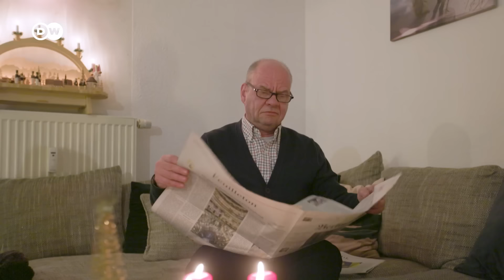The Average German Christmas: Food, Gifts & Arguments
It's Christmas time in Germany, which means three things: family, food, and fighting. But how do Germans celebrate? What do they eat? And what are their least-favorite gifts? Euromaxx reporter Clare Trelawny-Gower takes you on a German cultural safari.

CHAPTERS
00:00 Intro
00:22 Preparations at home
01:11 Arrival at Steffi’s place
01:49 Christmas trees, coffee and sweets
02:43 Gift time
03:40 Dinner
04:06 After dinner arguments
04:51 Outro

This document lists the most important facts in our YouTube video:
CREDITS
Report: Clare Trelawny-Gower
Camera: Neven Hillebrands
Edit: Florian Mettke, Clare Trelawny-Gower
Supervising Editor: Mirja Viehweger

Michael Müller: Mischa Wanker
Steffi Müller: Meike Krüger
Monika Müller: Susanne Kröger
Georg Müller: Peter Gross
Emma Müller: Mia Steinbrück
Sophia Müller: Ava Steinbrück
Tommy: Hendrik Welling

Special thanks to Sebastian Scherer